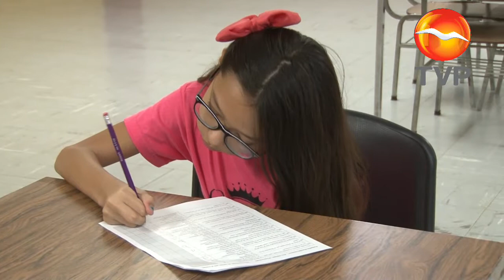Avanza Pequeños Grandes Lectores en su novena edición